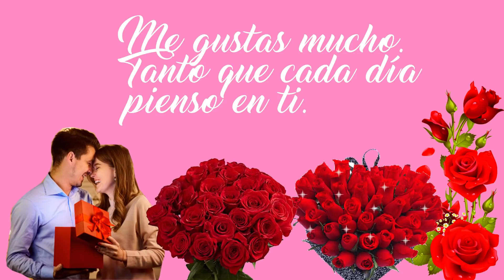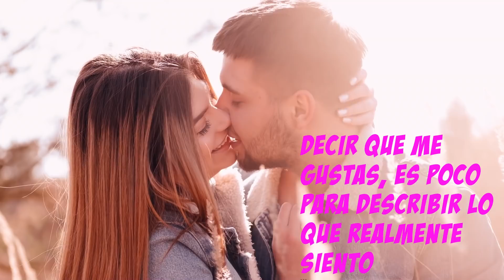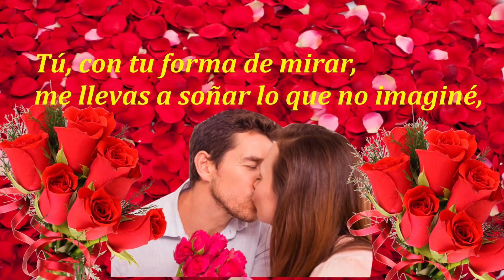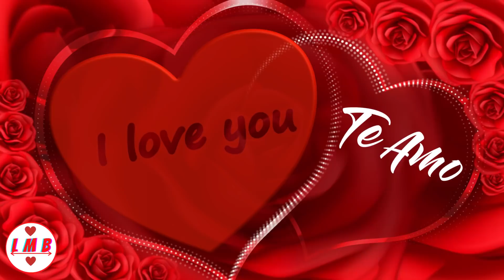Porque Te Amo ❤💘🌹🌹❤ Esta Cancion Es Para Ti